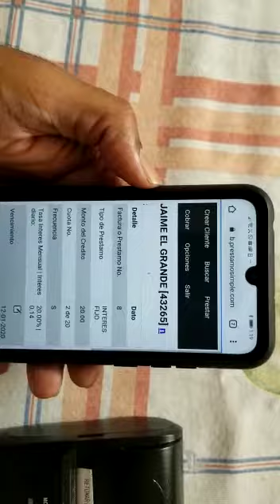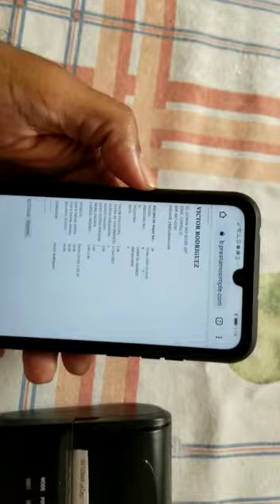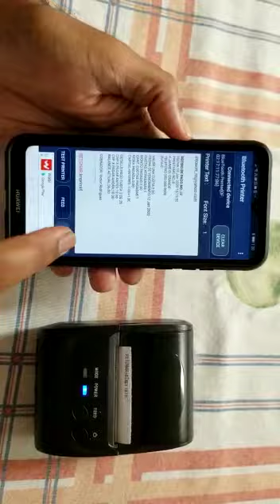Cómo hacer un cobro con celular e impresora portátil con Prestamosimple para Web